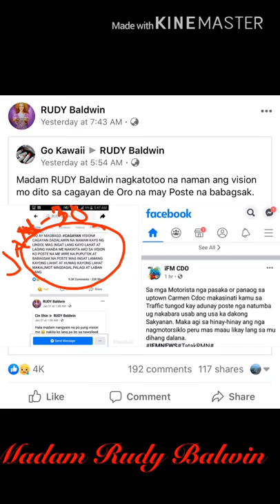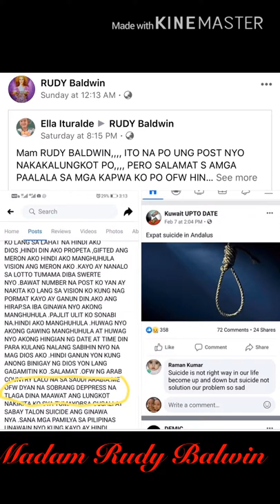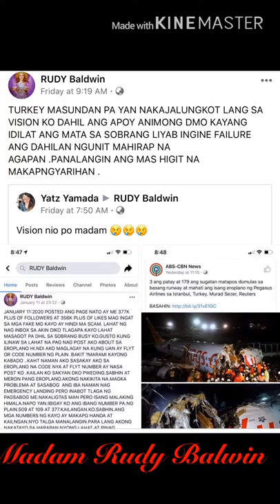Madam Rudy Balwin Facebook Update (February 12,2020)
Mga Vision na Hinihinalang Nagkatotoo ni Madam Rudy Balwin.